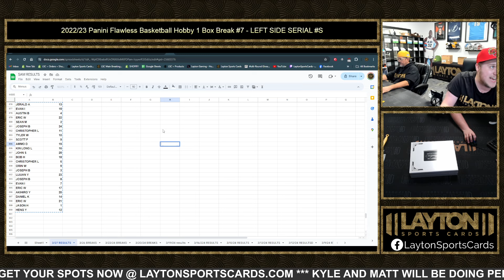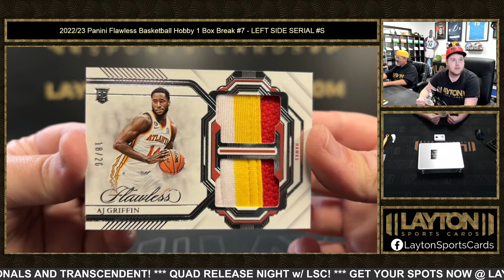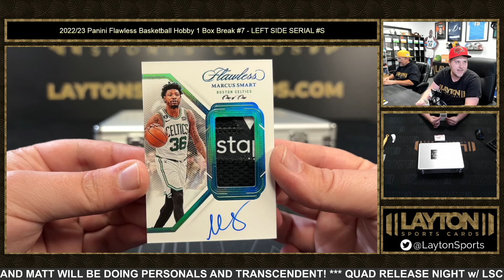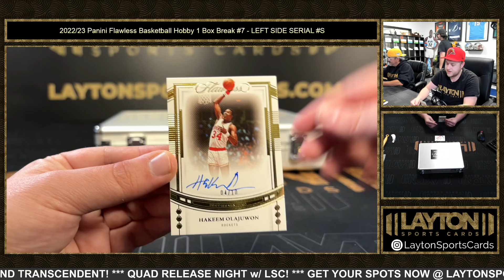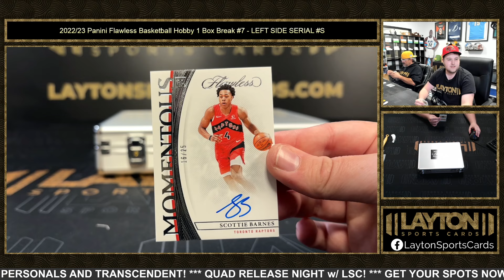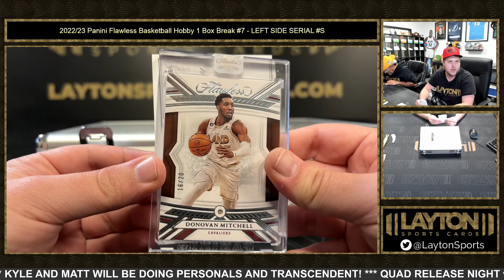2022/23 Panini Flawless Basketball Hobby 1 Box Break #7 LEFT SIDE SERIAL